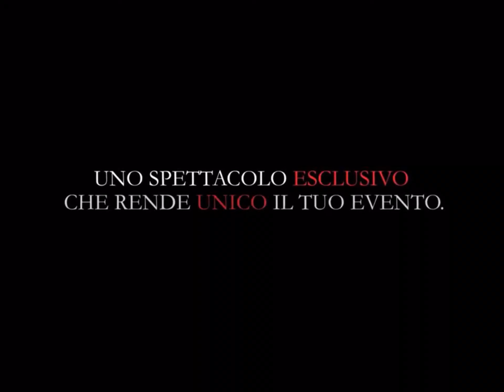Maja Davidovic soprano Falcon - My Pocket Opera show (IT)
My Pocket Opera è un evento musicale innovativo e originale, ideale per gli eventi privati e aziendali. Ogni spettacolo è personalizzabile a seconda del tema scelto dal repertorio. My Pocket Opera è uno spettacolo esclusivo che rende l’evento unico e indimenticabile.